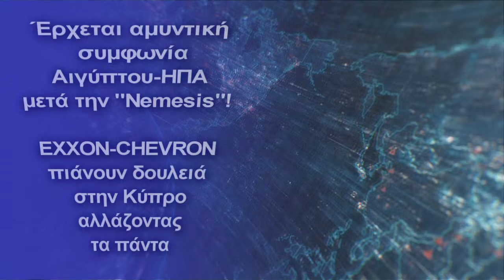Έρχεται αμυντική συμφωνία Αιγύπτου-ΗΠΑ μετά την "Nemesis"!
Όλα αλλάζουν στην Α.Μεσόγειο και εισερχόμαστε σε νέα εποχή.
Έρχεται νέα αμυντική συμφωνία ΗΠΑ-Αιγύπτου, με την διενέργεια στρατηγικού διαλόγου στις 8 Νοεμβρίου, αλλάζοντας ολοκληρωτικά το τοπίο στην Α.Μεσόγειο.
Στο πλαίσιο αυτό η Ουάσιγκτον θα φιλοξενήσει στις 8 και 9 Νοεμβρίου τον στρατηγικό διάλογο ΗΠΑ-Αιγύπτου μεταξύ του υπουργού Εξωτερικών Antony Blinken και του υπουργού Εξωτερικών της Αιγύπτου Sameh Shoukry, ανακοίνωσε το Υπουργείο Εξωτερικών των ΗΠΑ.
“Σχετίζεται με την επιβεβαίωση της στρατηγικής εταιρικής σχέσης μεταξύ της Αιγύπτου και των ΗΠΑ», έγραψε στο Twitter ο Σίσι κατά την επίσκεψη του Blinken.

Πληροφορίες από αιγυπτιακά ΜΜΕ αναφέρουν ότι η συνάντηση αξιωματούχων των δύο χωρών, θα δώσει καταλυτικές αποφάσεις για την Α.Μεσόγειο, ( με αφορμή βεβαία τις τουρκικές προκλήσεις και στάση ενώ τα σενάρια δίνουν και παίρνουν).
Η Αίγυπτος συμμετείχε την άσκηση «ΝΕΜΕΣΙΣ 2021» στο 1ο, 2ο, 8ο και 9ο οικόπεδο στη λεγόμενη «Αποκλειστική Οικονομική Ζώνη» (ΑΟΖ), κοντά στην οποία EXXON-CHEVRON πιάνουν δουλειά στην Κύπρο αλλάζοντας τα πάντα.
Πληροφορίες φέρουν ότι οι μεγάλες συμφωνίες με τη μεταφορά ηλεκτρικής ενέργειας, τις εξορύξεις για υδρογονάνθρακες στην Κύπρο, και τα ευρύτερα σχέδια που συμπεριλαμβάνουν μέχρι τη Σ.Αραβία και τα ΗΑΕ να τροφοδοτούν δια μέσω Αιγύπτου την ΕΕ, απαιτούν επιτακτικά Τετραμερή στρατιωτική αεροναυτική δύναμη για την φύλαξη αυτών των έργων.
Αυτό σημαίνει αυτόματα ότι η Τουρκία, τίθεται εκτός όλων αυτών των σχεδίων, καθιστώντας την ακόμα πιο επικίνδυνη, λόγω του τεταμένου κλίματος που επικρατεί στο εσωτερικό, ενώ τα σενάρια για τον Τούρκο πρόεδρο δίνουν και παίρνουν.